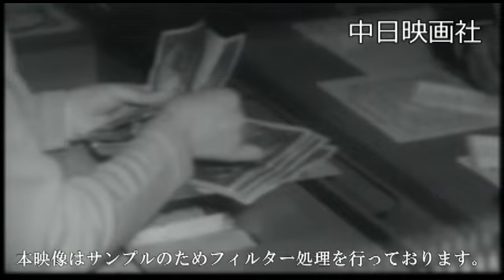「激動の1960年」No.362_1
この映像へのお問合せ↓
概要↓

[1960(昭和35)年12月 公開]
岸首相が安保調印。
反対デモで女子学生死亡。
右翼の台頭。
九州の炭鉱地帯では失業者があふれる。